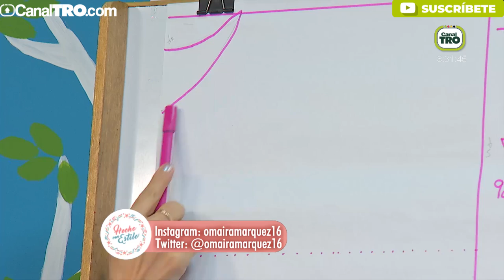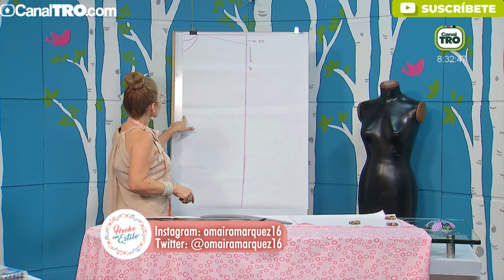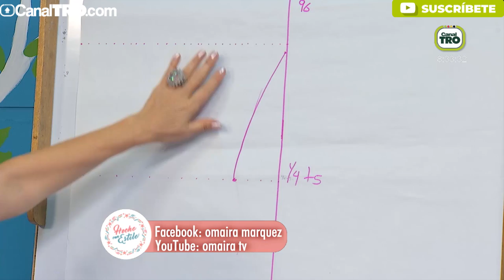Diseño de vestido por Omaira Márquez - Hecho con estilo